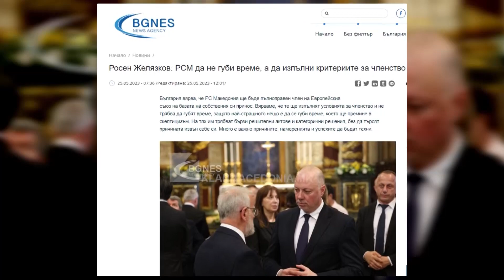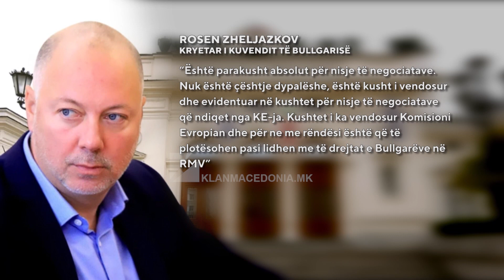Kryeparlamentari bullgar: Futja e bullgarëve në kushtetutë është kusht i BE-së